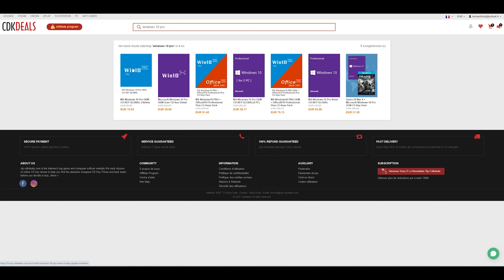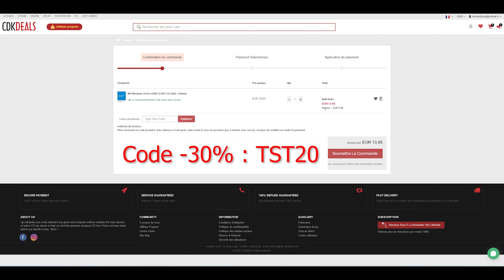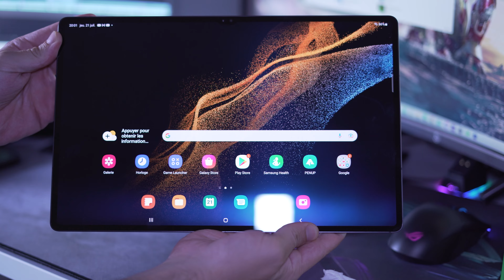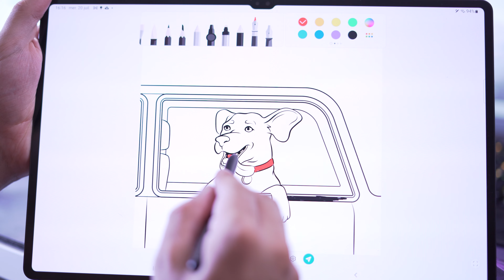Samsung Galaxy Tab S8 Ultra - Le Test - Elle est ENORME !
Dans cette vidéo, je vous parle de la Samsung Galaxy Tab S8 Ultra. Une tablette aux énormes dimensions et caractéristiques. Elle est vendue plus de 1000 euros mais vaut elle le coup ? On en parle dans cette vidéo.

⌛ Sommaire : ⌛
00:00 : Introduction
00:43 : Sponso Clé Windows
02:01 : Unboxing de la Galaxy Tab S8 Ultra
03:21 : Caractéristiques de la Galaxy Tab S8 Ultra
06:34 : Galaxy Tab S8 Ultra Book Cover Keyboard
07:36 : Galaxy Tab S8 Ultra un design et des finitions au top !
09:33 : Un écran AMOLED 14,6 pouces
11:02 : Les performances de la Galaxy Tab S8 Ultra
11:29 : Conclusion